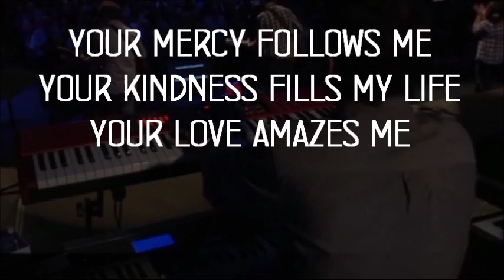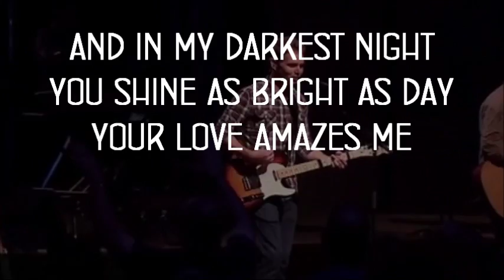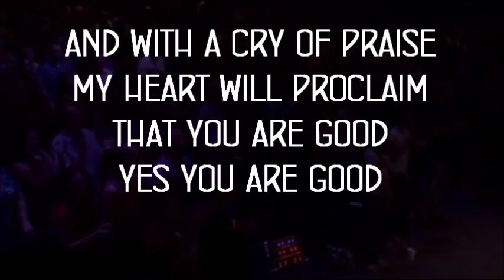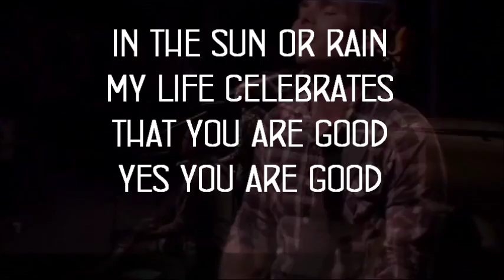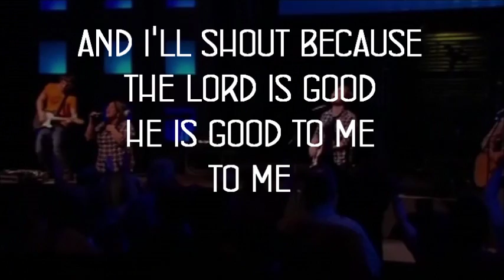You Are Good JR